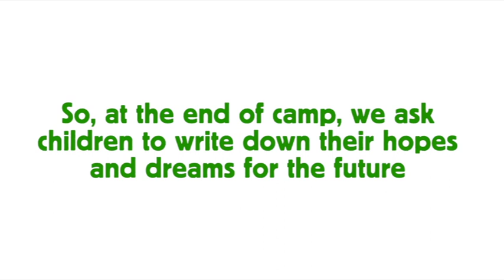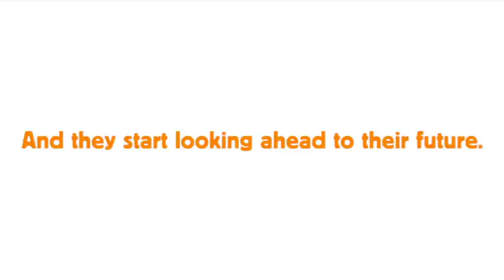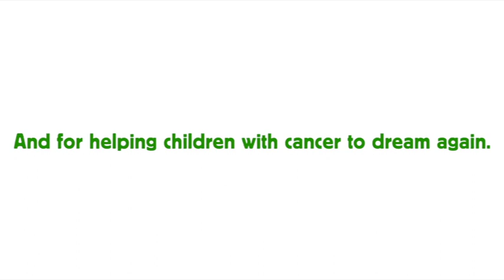What Children Dream About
Do you want to know what children at Barretstown dream about?

The performance, recorded at Barretstown on February 8th, features dozens of current and former Barretstown campers led by Joyce Murphy, who attended a Barretstown camp after her sister Rachel died of cancer in 2004.  They are assisted by the Christ Church Cathedral Girls Choir and a number of other well-known musicians including Tom Dunne, Mundy and Steve Wall.